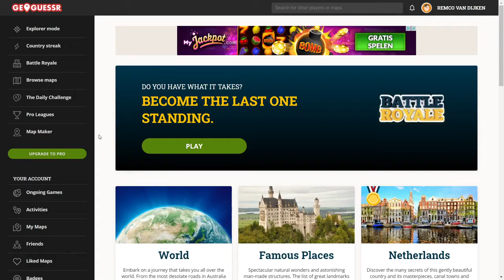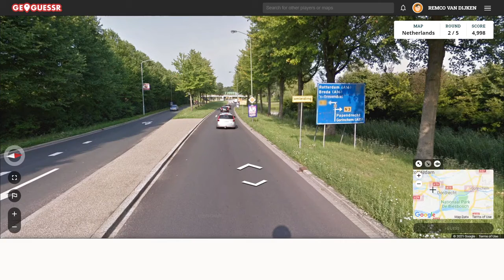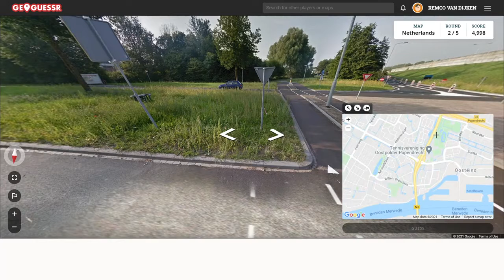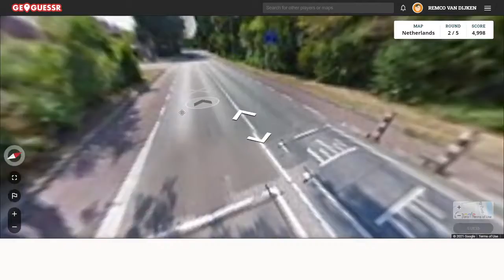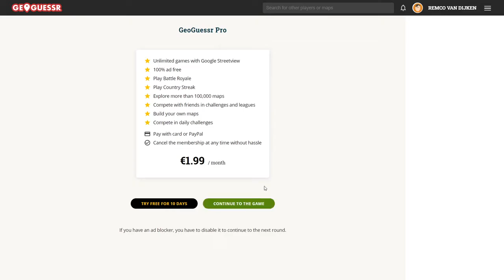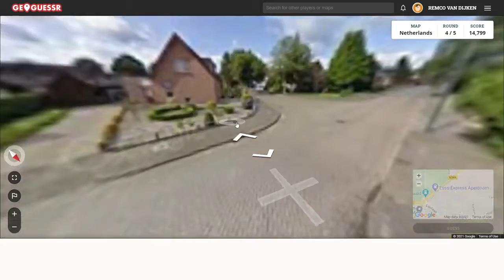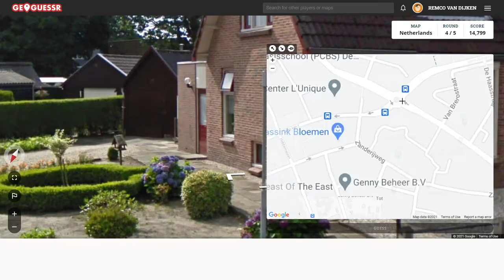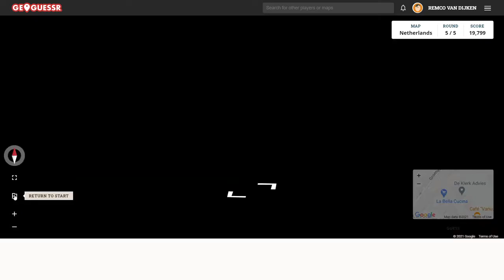GeoGuessr #001 Ik ga mijn topografische kennis opfrissen!